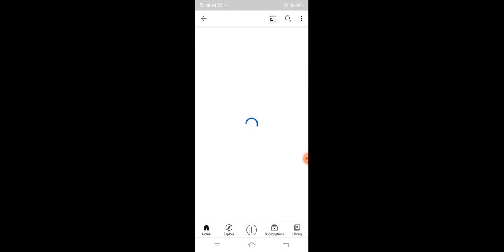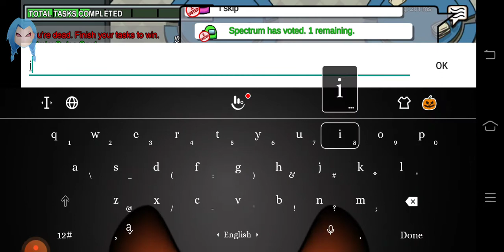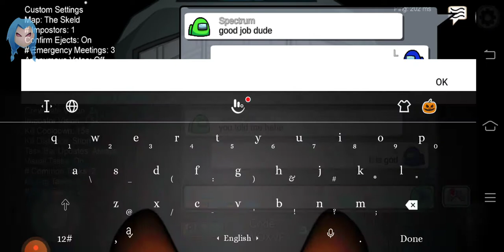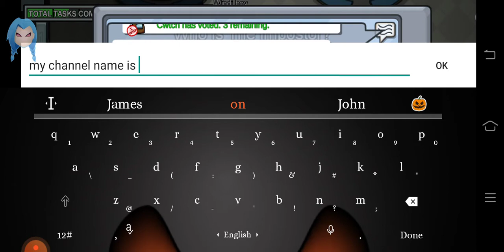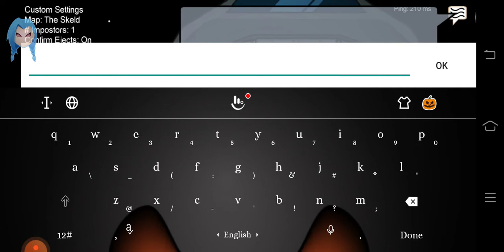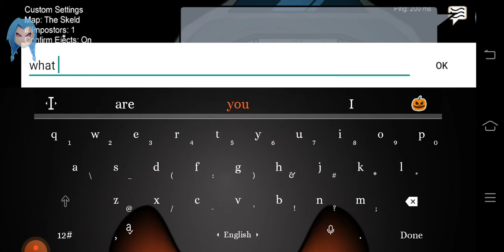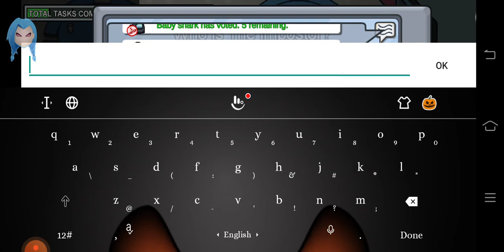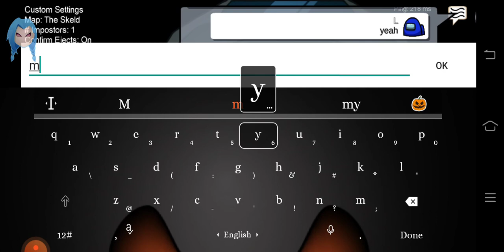bad luck ( today is weird day)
hope u all SUb me or else I will 😢